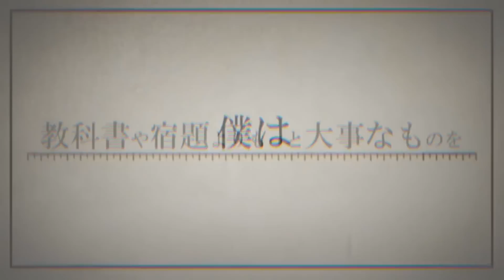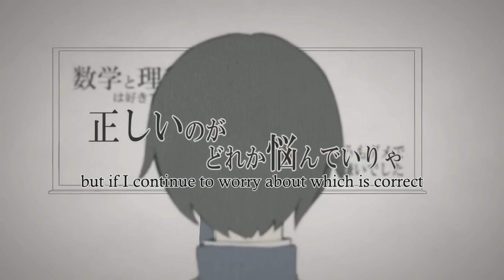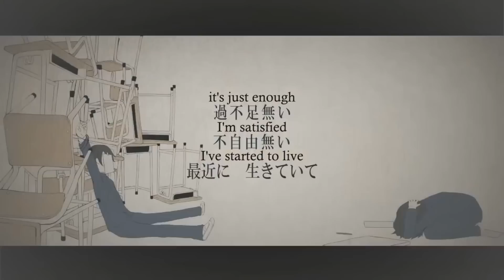【Iroha V4】The Lost One's Weeping【HBD Lucifer!】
Original by Kagamine Rin
VSQX by Lucifer
I wanted to say Happy Birthday to Lucifer today, since it is his birthday and all. Thanks so much for everything you do for the vocaloid community, covers and all, and I really hope your day is special!!

this was a request, and I really hope this sounds alright. I played around with the growl but tbh I didn't use it very well oop--